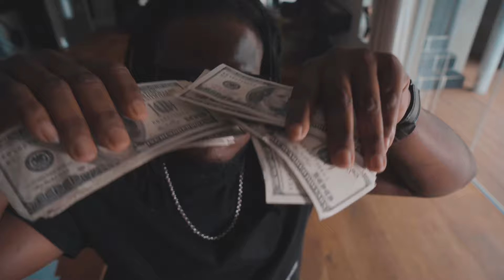Emmy Godson ft. Payseen - Zero competition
Video directed by De Cya for Cassa Gang Pictures
Song Produced by Hugo Flow

Ebik Records